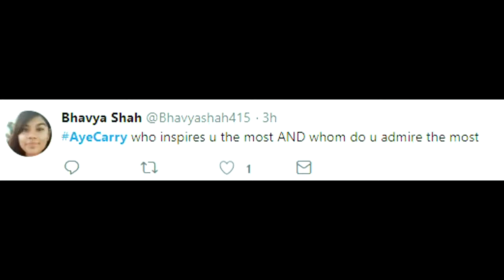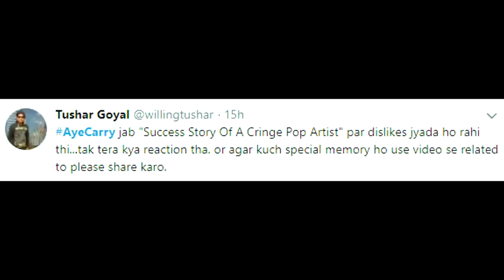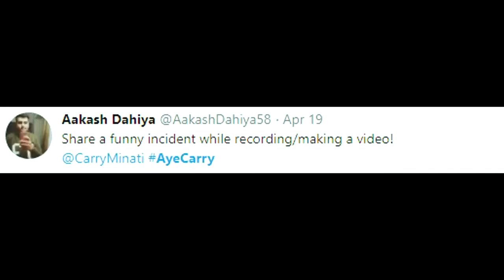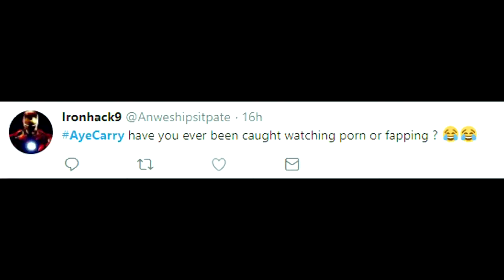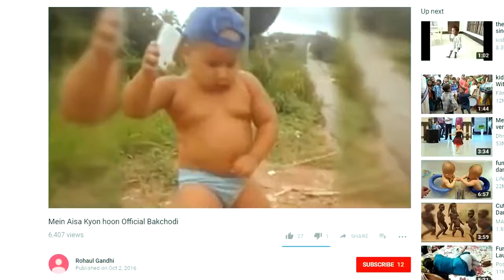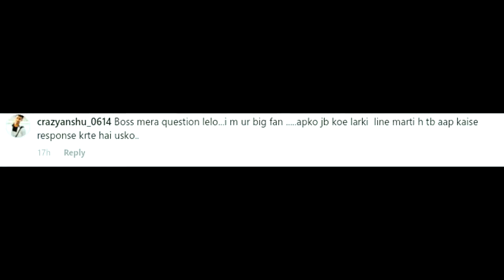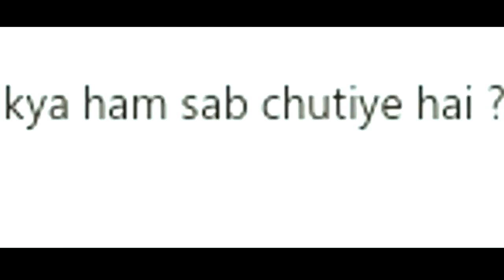CarryMinati! QnA 2018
Look! CarryMinati!